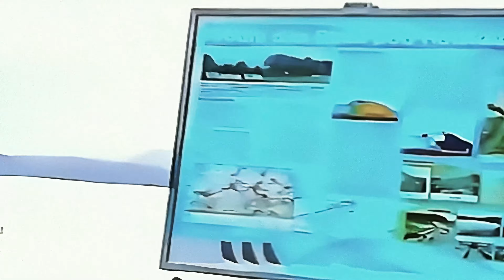Stráž pod Ralskem - Pohled na jezero Horka v zimě V2 - A.I Upscale, 60fps and enhance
Stráž pod Ralskem - Pohled na jezero Horka v zimě, staré videozáznamy z videokamery, jen už nevím co to bylo za rok, nebo roky. Ale staré je to celkem dost... Něco z nedávné historie... Takhle si to Jezero pamatuju i jako dítě.
Díky umělé inteligenci je tento film vyčištěný v rámci možností současných technologií.
Ani umělá inteligence není všespásná, přesto něco málo dokáže.